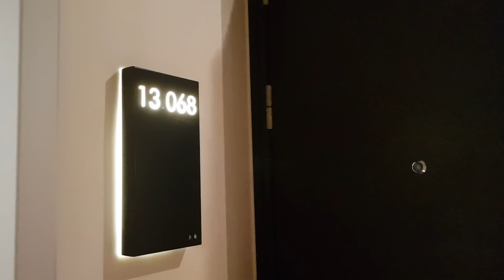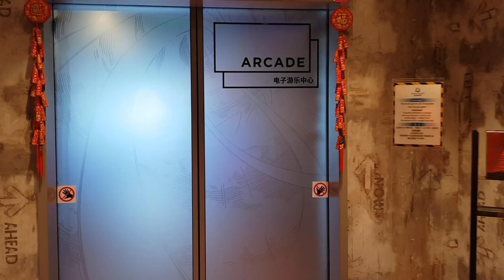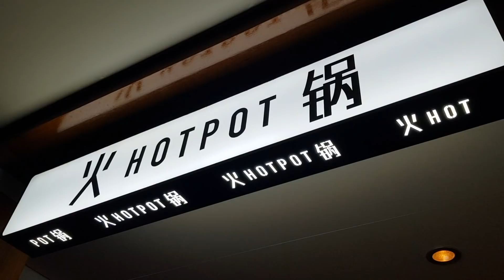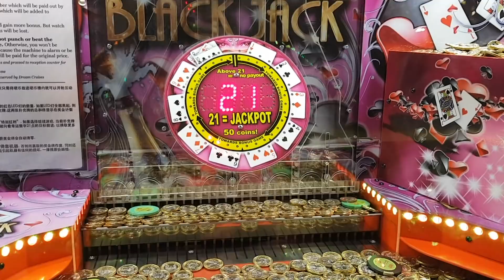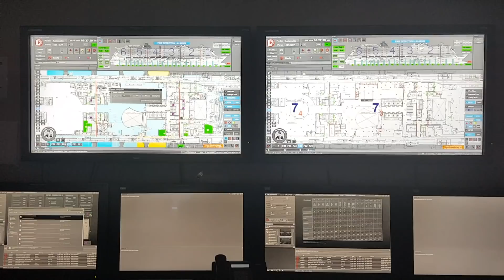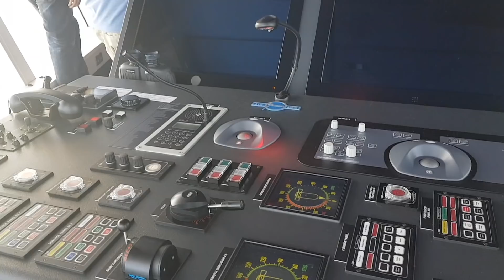Dream Cruise x SG to Phuket x SG x 4D3N February 2018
Dream Cruise, Genting Dream

4D3N, 25th Feb 2018 to 28th Feb 2018.
Cruising from Singapore to Phuket to Singapore.

Accommodation: Balcony Deluxe Stateroom

1. Hold you - Bohkeh
2. Fast-Car-Jonas Blue (Juni Club Edit) - JUNI
3. Axiz - FEYDER - Tribute (RIP Avicii) - AXIZ
4. Rest in Peace Tim Bergling - Andy M
5. Legend - Darren